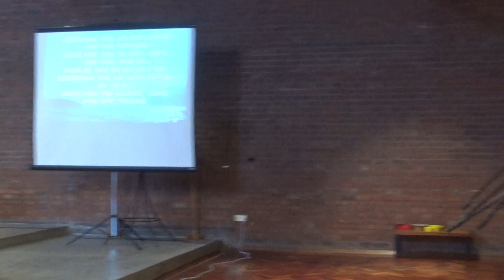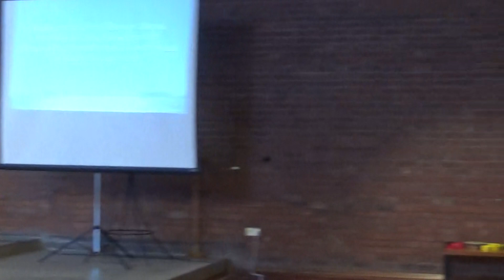Pentecostal Church O f God Trinity London England/Youth Minister:Minister Evans/18/8/19